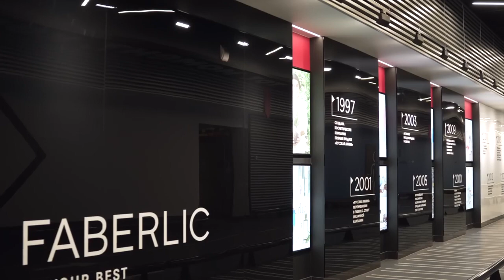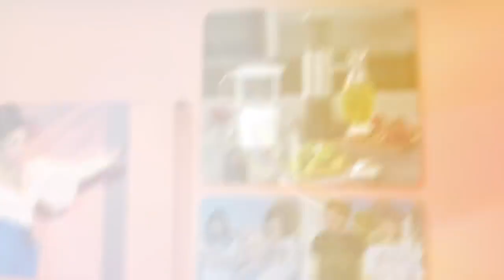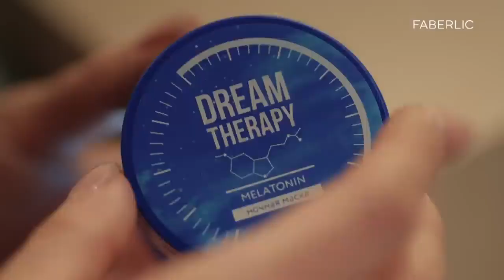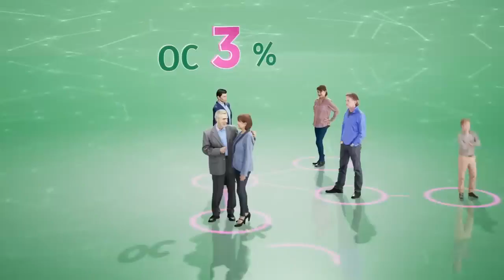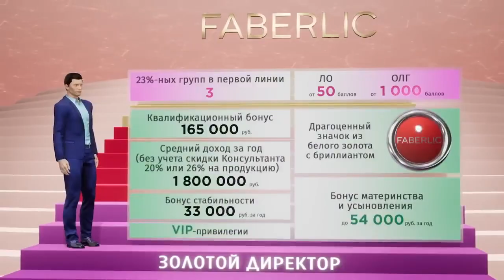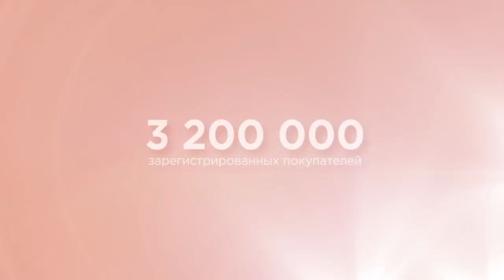Все преимущества и Возможности с Faberlic (официальный ролик Компании)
Как Приятнооооо🥳🥳🥳когда
ТЫ🙏
Являешься частью чего то большего🔥🔥🔥

А когда ты видишь еще свое лицо в официальном ролике Компании
Это Вооообще особенно приятно💯
Faberlic выпустил 🚀Видео
👉  «Faberlic. Вдохновляешь на лучшее»!

В видео все о премиях и наградах, которые получают наши продукты!
Познакомиться с бизнес-возможностями компании!
А  также узнать больше о Центре научных разработок и хитах Faberlic!

ВСЕ - ВСЕ - ВСЕ концентрированно
и ВСЕ о самой Компании и Возможностях!

Сами Смотрите!
И найдите МЕНЯ в двух эпизодах🥳🥳🥳
А еще я приглашаю ВАС в нашу Команду

Для тех, кто еще не в Фаберлик ❗️
Для тех, кто найдет_меня в двух эпизодах❗️
и пришлет мне скрин видео❗️
ДАРЮ 🎁на первую покупку 💰200 руб.💸 от себя❗️

Ну что?!
Поехали?!🥳
Ссылка для регистрации нового консультанта